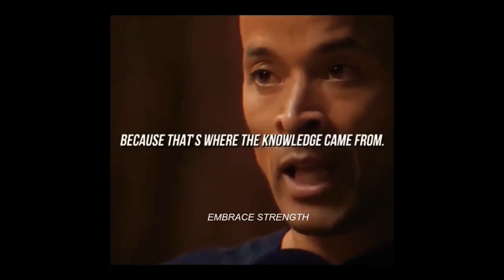Reject Modernity, Reject Weakness - Embrace Responsibility, Strength & Discipline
It ISN'T okay to be weak | Reject Weakness, Embrace Strength | Reject Modernity, Embrace Masculinity
In this video I try to Motivate people on Grind in their Gym journey.
Stay focused my friend, stay strong. Reject Modernity, Embrace Masculinity | Reject Weakness, Embrace Strength.
🔹Tags🔹
Glimmer of hope
glimmer of hope edit
little dark age reject modernity
little dark age tiktok
little dark age men
little dark age meme
reject modernity embrace bodybuilding
reject modernity embrace tradition
reject weakness
reject weakness meme
reject modernity embrace strength
reject modernity meme
reject modernity embrace masculinity
reject modernity tiktok
reject modernity embrace greatness
reject modernity embrace masculinity zyzz
reject modernity edit
Reject modernity embrace masculinity reject weakness embrace strength
workout Motivation
exercise motivation
life changing
mens self improvement
tiktok reject modernity
embrace Masculinity
🔹Inspired by🔹
zyzz
zyzz legacy
zyzz motivation
zyzz hardstyle
zyzz music
zyzz meme
zyzz inspirational
zyzz dancing
zyzz workout
zyzz shorts
zyzz rare
zyzz death
zyzz ultra rare
zyzz will live on
7zyzz7
zyzz didnt ask
embrace zyz
who was zyzz
how to be like zyzz
how to be more like zyzz
zyzz speech
zyzz unseen
zyzz female
zyzz rare
zyzz webcam
🔹also inspired by🔹
Hamza
tevvez
Arnold Schwarzenegger
David Goggins
gigachad
stong men
Marcus Aurelius

Zyzz
Embrace Strength
hamza ahmed
bodybuilding
body building
hamza97
1stman
alpha male
ronnie coleman squat
world record deadlift
powerlifting program
barbell bench press
world record bench press
how to bench press more weight
zyzz music
when the zyzz music kicks in
zyzz theme
zyzz music 1 hour
zyzz mix
next to me hardstyle
zyzz workout music
zyzz legend
dumbbell hammer curls
modernism
early modern period
capitalism
modern art
leg press
leg press machine
leg press form
squat
gym hardstyle
motivation
hardstyle
can you feel my heart hardstyle
close grip press